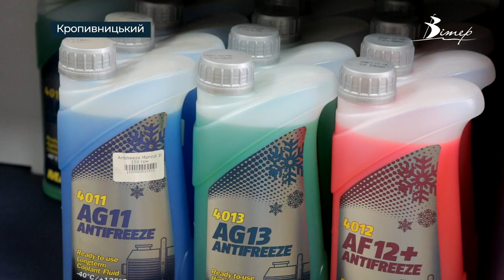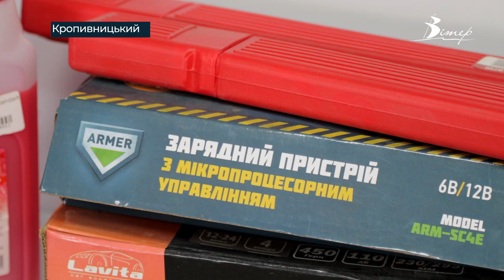Скільки коштує підготовка авто до зими у Кропивницькому? | телеканал Вітер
Синоптики незабаром прогнозують перший сніг, а чимало водіїв все ще не підготували свої авто до негоди. У патрульній поліції тим часом вже фіксують збільшення кількості автотрощ через погіршення погодних умов. Як потрібно готувати авто до зими та скільки доведеться заплатити за сезонні автоаксесуари – дізнавався журналіст CBN Олексій Меркулов.